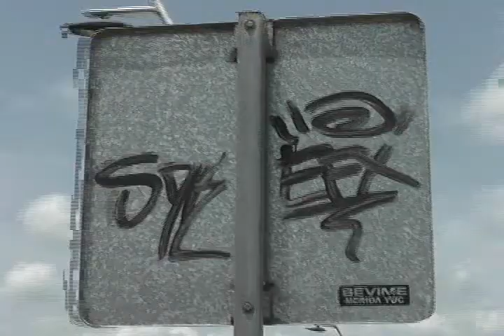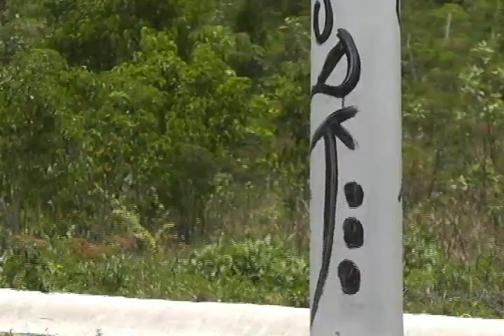DOMINGO VIVAS OSORIO 17/07/14